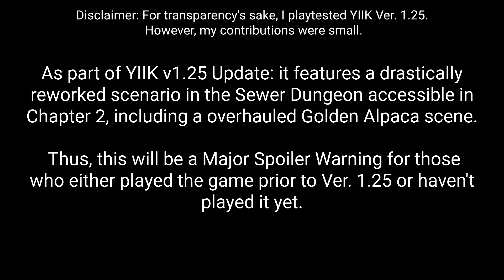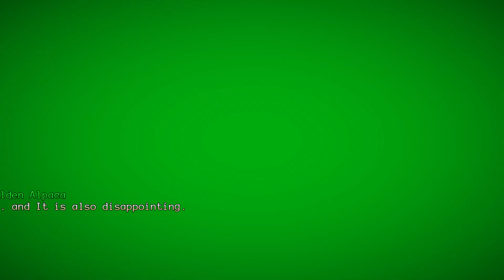YIIK Version 1.25 - New Golden Alpaca Cutscene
As part of YIIK v1.25 Update (titled: "Deviation Perspective I Wrong Soul Requiem"): it features a drastically reworked scenario in the Sewer Dungeon accessible in Chapter 2, including a overhauled Golden Alpaca scene. Thus, this will be a Major Spoiler alert for those who either played the game prior to Ver. 1.25 or haven't played it yet.

and yes, the New Golden Alpaca got a new voice. Voiced by Albert Wesker himself: D.C. Douglas

and if you want to hear a bit of New Golden Alpaca's backstory, check out the new soundtrack released alongside the patch